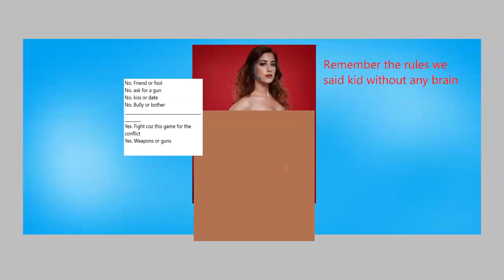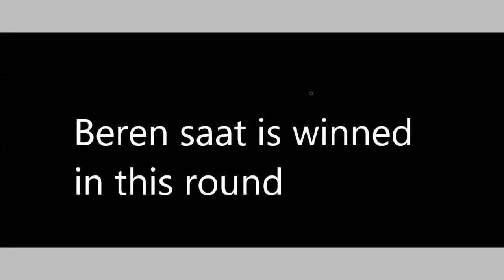Inteleon play as player in fortnite